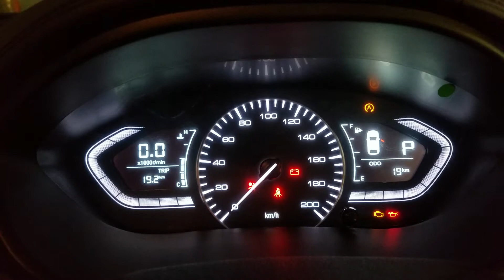changan alsvin meter